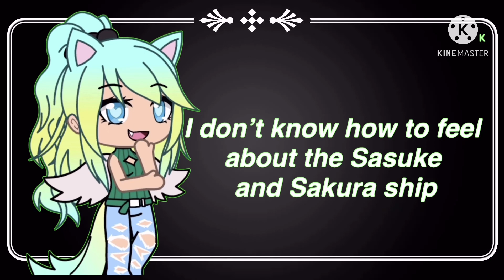Naruto, Hinata, Sakura, and Sasuke reacts to Tick- tocks PART 1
I FINALLY FINISHED IT!! YAY!! These Tick-Tocks are not mine! If I forgot to put your account name in there comment it below and I will see what I can do.